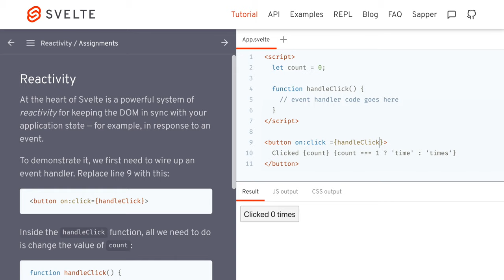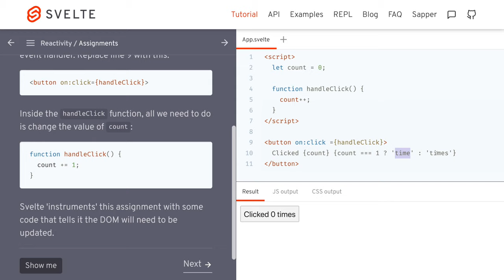1289 🍹 2a Reaktivita / Priradenie - Svelte slovensky